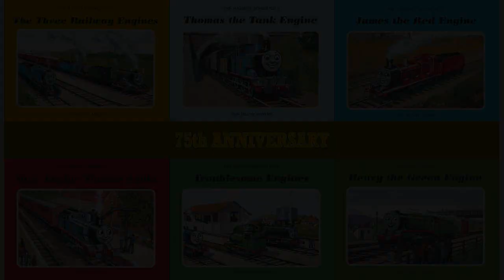Great Little Engines